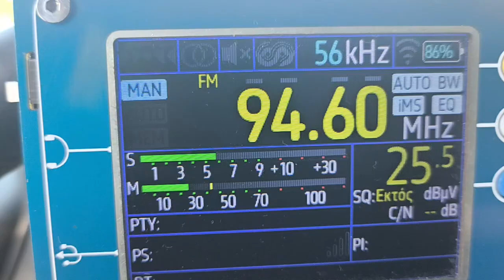RAI Radio1 - Spinazolla - 472km